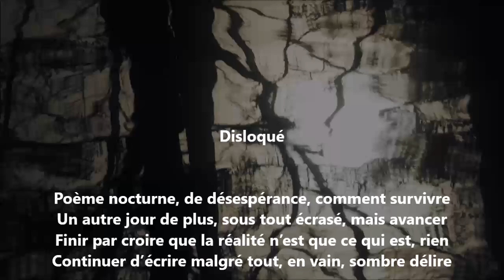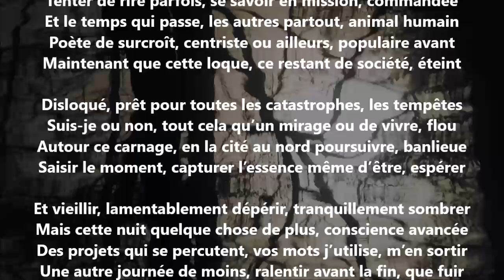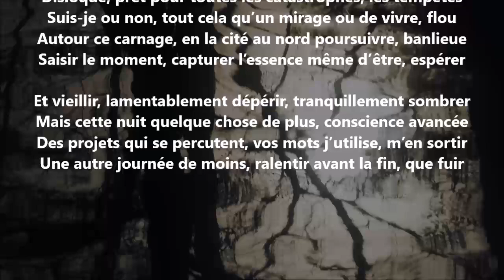Disloqué - Yvon Jean